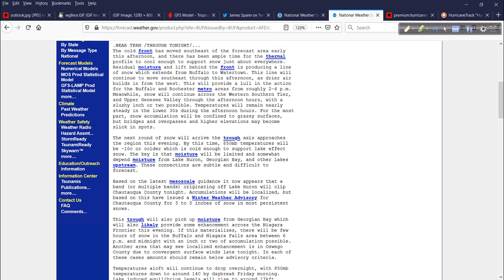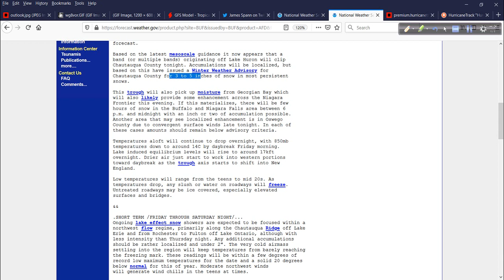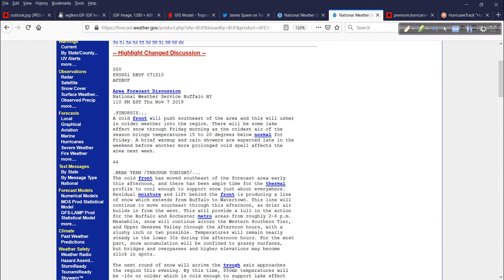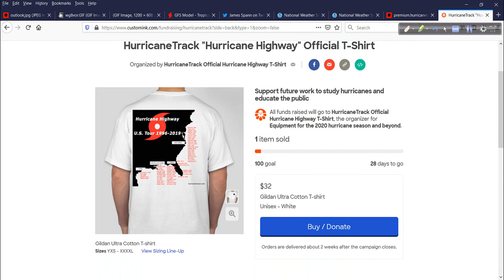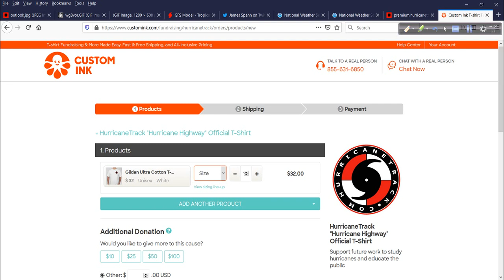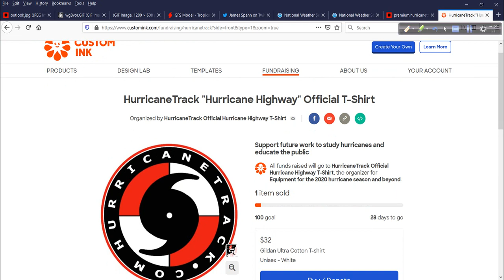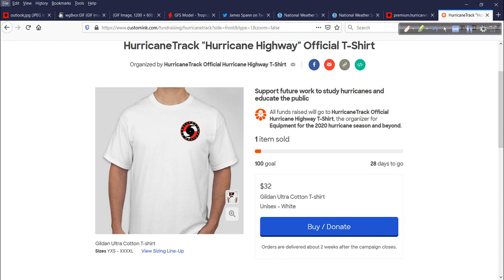Hurricane Outook and Discussion for November 7, 2019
Nothing of note in the tropics so we will focus more and more on winter weather.